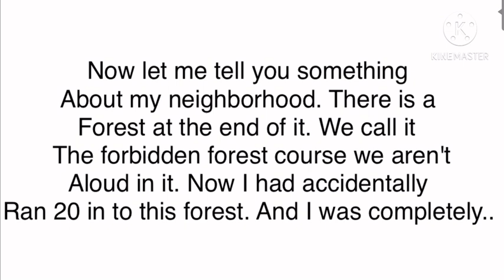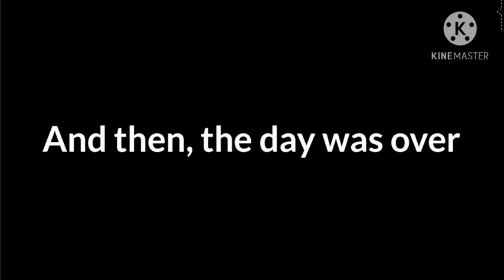Just the oldest ep. 4 | gcms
I do realize I forgot the intro. Leave me aloneeeeeeee 😭

This took so long!! Hope you enjoyed!

Thank you all for 80! What do you want as a special?